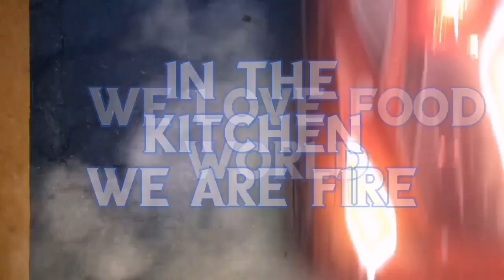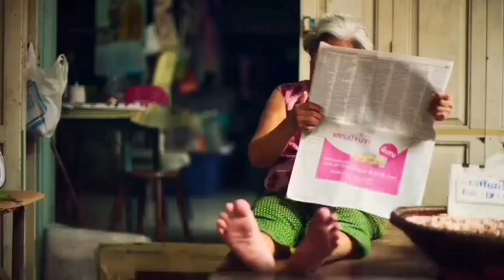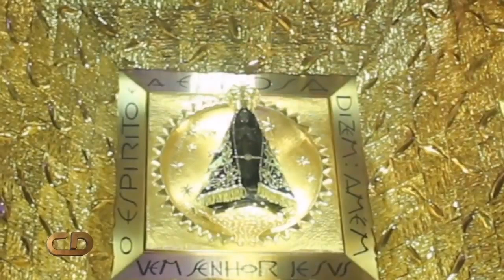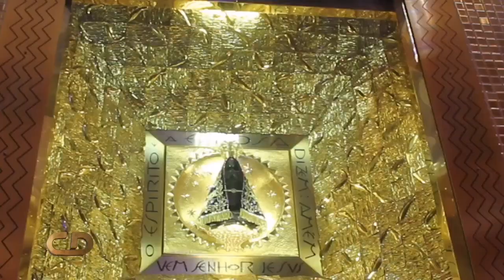SEA BASS WITH TRIO OF POTATOES AND A EXOTIC SALAD